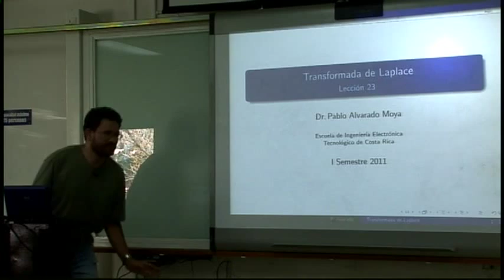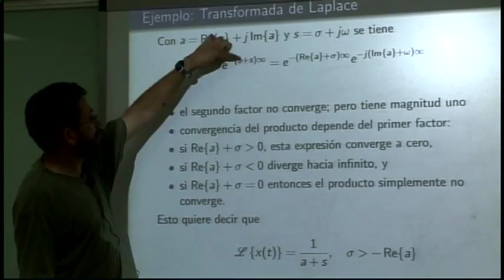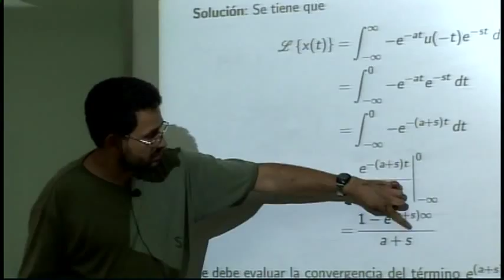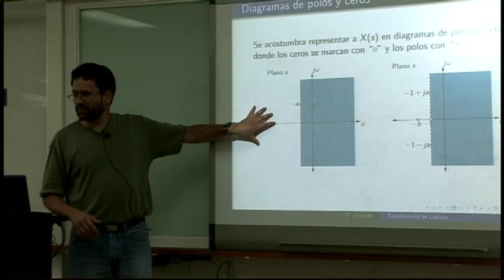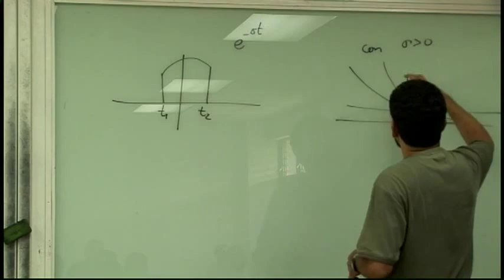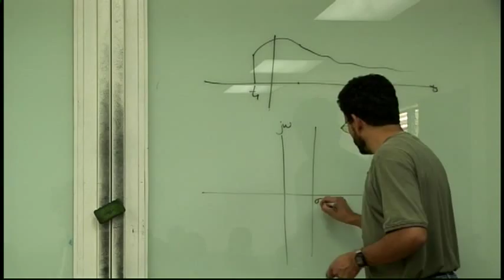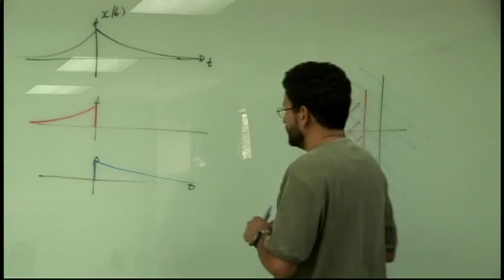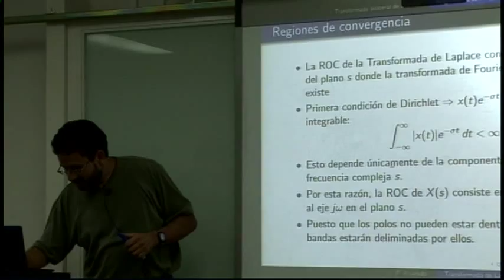EL4701 Lección 23: Transformada de Laplace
Lección 23: Transformada de Laplace